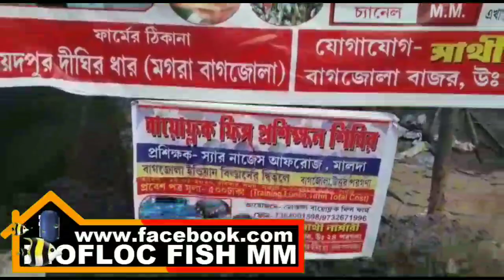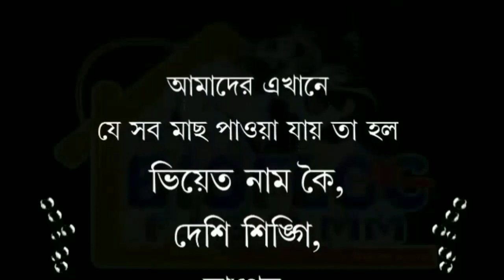Biofloc এ সফলতার জন্য একটি গুরুত্বপূর্ণ Tips (Biofloc Fish mm)